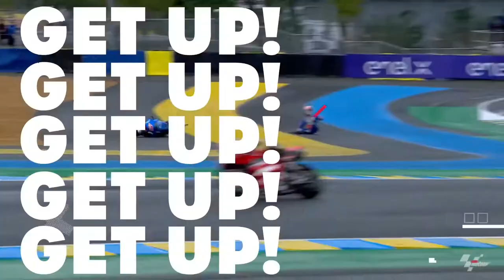MotoGP 21 Announcement Trailer